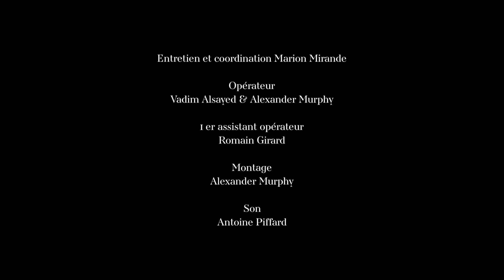Elena Tsallagova : Dans la peau de Mélisande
En 2012 et 2015 déjà, Elena Tsallagova interprétait le rôle de Mélisande dans la mythique production de Robert Wilson. Qui mieux que la soprano pouvait nous parler des paradoxes et de la sensibilité de l’héroïne de Debussy ? Octave l’a suivie dans sa métamorphose peu avant son entrée en scène. Rencontre.